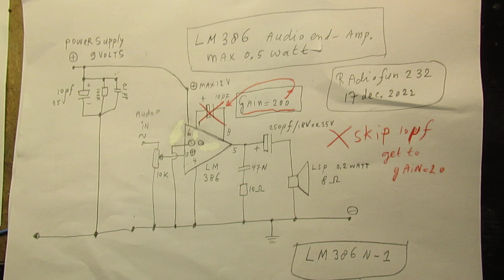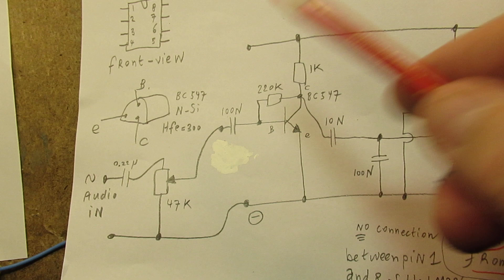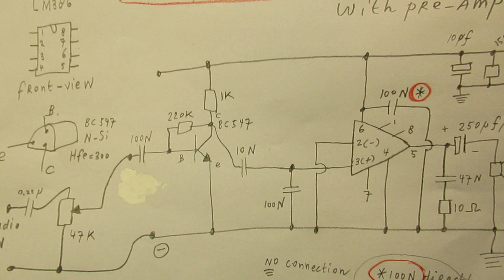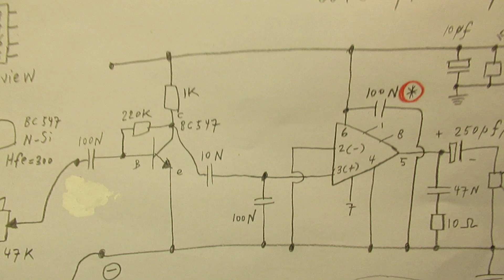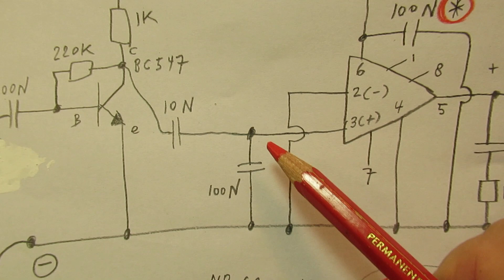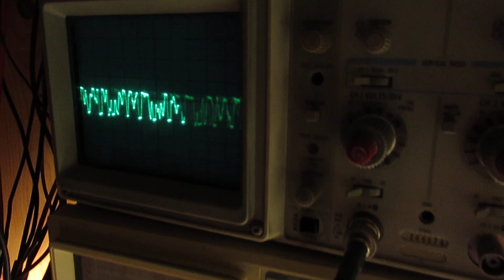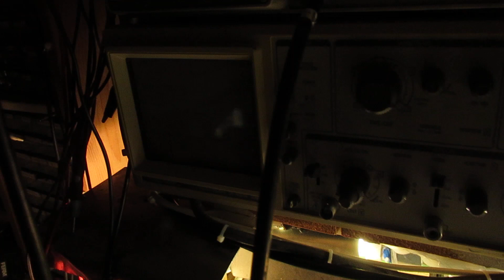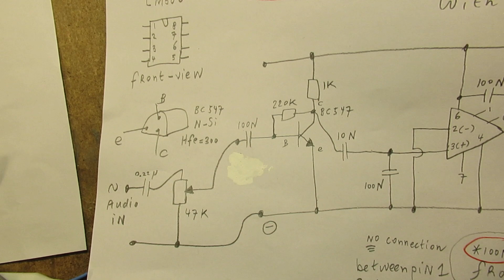The LM 386: simple audio amp for 300 mW, now properly working & with a 1 transistor pre amplifier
Second video (17/18 dec. 2022) about the LM 386, a very good usable audio chip that can give out approx. 0,5 Watt (=500 Milliwatt, in reality around 300 Milliwatt) in audio (20 Hz-15 KC) to a loudspeaker of 4 or 8 Ohm (nominal) on (say) a 9 Volt supply.

In the preceding video (17 dec 2022) I could not get this chip properly working. It suffered from parasitic oscillation problems. Because it was the “N” type of the LM 386?? I really don’t know.

Anyway, I got it working/tamed in this second schematic.

Now the amplification of the LM 386 is/was set to “20”, but that is (also) the reason of using a 1 transistor audio pre-amplifier. With the (pre-amp) most basic (though always working) 1 transistor schematic with (in this case) a BC 547 b, NPN, Silicium transistor, Hfe = 300.

Voltage of this circuit: max 12 Volt, ideal = 9 Volt. Can also work between (say) 6 Volt and 9 Volt. 9 Volt is ideal for the 1 transistor pre-amp, by the way. There it has its best properties.

Sound quality depends completely on the loudspeaker properties. Big loudspeaker (bigger cone): better sound.

Of course (!) this is not Hi-Fi, it is a basic audio amplifier, say for very simple applications, where Hi-Fi does not count. Though pureness of the sound and low distortion is an issue & granted, in a certain way.

On higher output levels speech is always amplified properly & fierce, even when the distortion gets higher.

The circuit was published in the datasheet book of “National Semiconductors” (1976), page 10-55. I had to adapt it somewhat to get it properly working for everyone.

Much more about the problems with this LM 386 Chip is in an earlier video (parasitic oscillations that were not easy to get under control).

Parasitic oscillations in audio amplifiers (20 Hz-20 KC) in the HF range (20 KC-100 KC and even higher) can only be made visible (!) (read: detected) with an oscilloscope.

So buy an oscilloscope when you are interested in electronics/audio/etc. It gives you the best and most successful entrance to electronics. They are cheap nowadays (2022) compared to the prices in the 1960's-1970's-1990's.

I keep all my YT videos constant actual, so the original video’s with the most recent information are always on YouTube. Search there, and avoid my circuits that are republished, re-arranged, re-edited on other websites, giving not probable re-wiring, etc. Some persons try to find gold via my circuits.

I take distance from all these fake claims. I cannot help that these things happen.

Regarding the shadow banning that I am subjected to by You Tube/Google because I posted critical comments regarding the mRNA anti Covid jabs since 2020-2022: in earlier videos I have given the links to prove that in my case I am/was censored by You Tube/Google.

Published 17 dec. 2022, Netherlands.